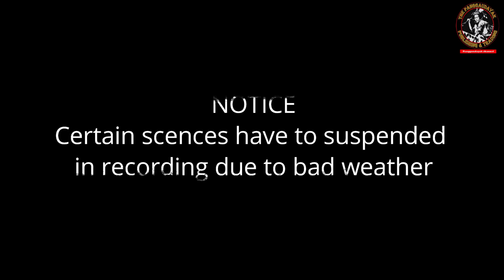Pemburu Borneo || Borneo Hunter [ The Sharpshooter Return]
Greetings to all subsribers, viewers and supporters to this channel from entire places such our friends and roots from Kalimantan (Indonesia Borneo), Sabah, Sarawak and many places. We would like to give high respect and big thank you for the support. Since operated in 2020, The Panggaudayak Channel still there due to warm support from all of you.

In this episode, Mr. Martin (Iban senior man) from Skrang, Sarawak gave his full cooperation in this documentary filming. He spend his precious time for this documentrary production. More than that, he bring and share the most wonderful dan meaningful experience about Borneo rainforest with us. Once again the Panggaudayak Publishing House bring all of this matters close to the people via this video.

Stay tune and watch the video. THANK YOU/ TERIMA KASIH.